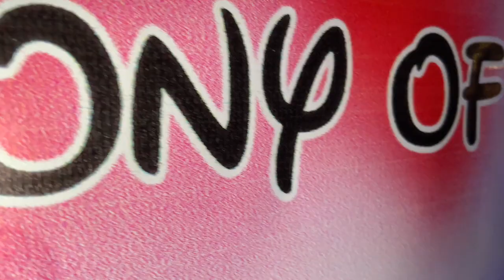Namasvi’s Naming Ceremony 👸 Bougainvillea Vlog